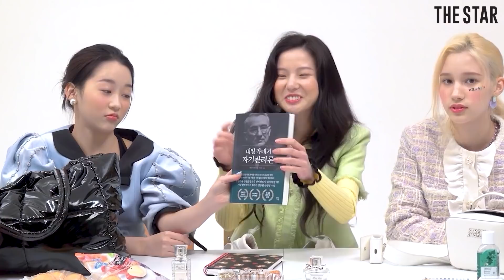[EN] Kep1er 케플러의 웃음 버튼은 누구?🤣 걸그룹 가방 공개하다 빵 터진 ssul.(2탄 히카루·최유진·휴닝바히에)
가방 속에서 자꾸만 OOO이 나오는 이유? 향기로운 헤어의 비결? 모조리 다 공개한 케플러의 쇼미유어백 2편을 지금 공개합니다!
Kep1er SHOW ME YOUR BAG EP.02